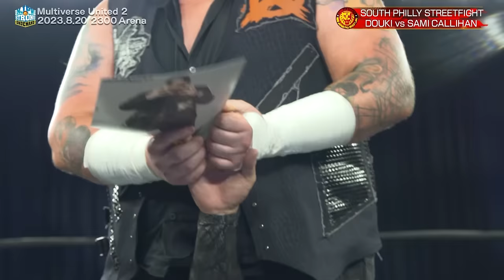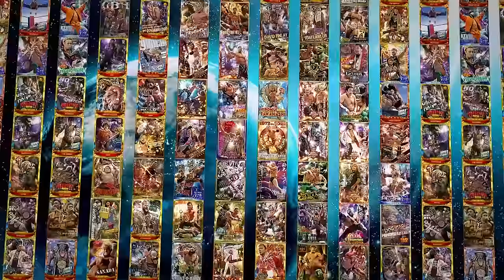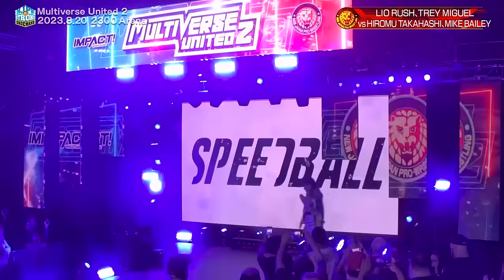FREE FULL EPISODE! DOUKI vs Sami Callihan! | STRONG on Demand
See NJPW live!
April 12 WINDY CITY RIOT Chicago IL